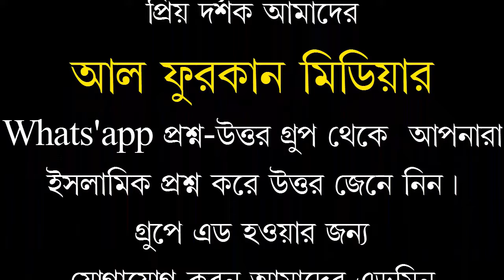H/D কোয়ালিটি/আল্লাহর সম্পকে জ্ঞান লাভ ও সৃষ্টি জগত,,।মুফতী কাজী ইব্রাহীম হাফেজাহুল্লাহ